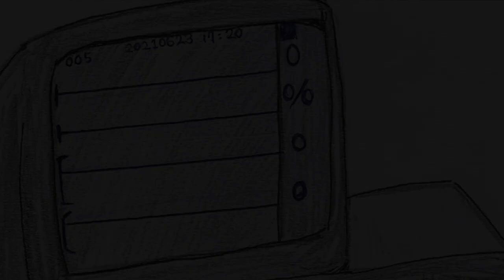詞曲創作｜夕陽餘暉 道別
台灣出現新冠疫情的期間
在新聞上看到
有位老奶奶的老伴在隔壁病房去世了

疫情之下許多人沒有辦法當面和家人 愛人 道別
我猜想最後會想傳達的話大概就是感謝以及期待來世相見吧

創用CC BY-NC-ND 4.0
姓名標示-非商業性-禁止改作